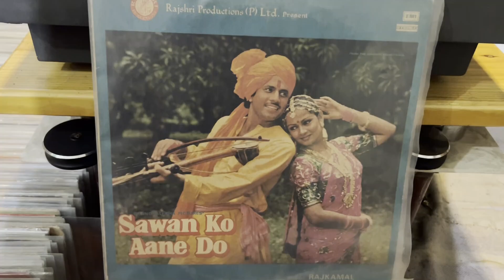SAWAN KO AANE DO MOVIE , BOLE TO BAANSURI , YESUDAS , RAJKAMAL , EMT 938 RECORD PLAYER & EMT 929